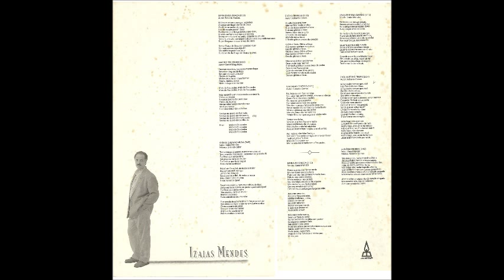Izaias Mendes 1993 A Glória de Deus